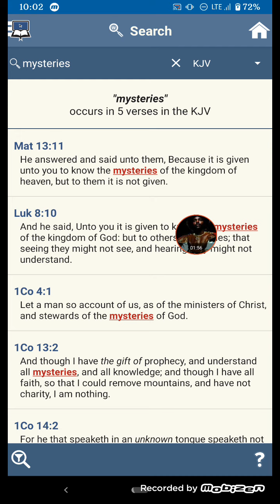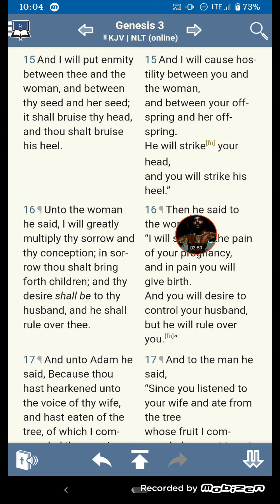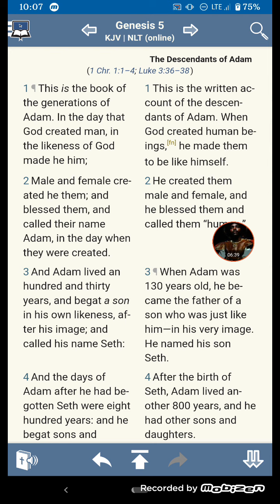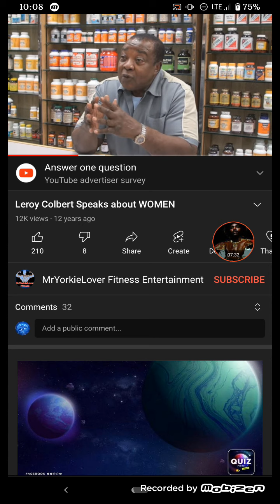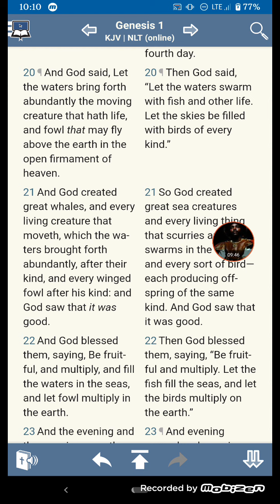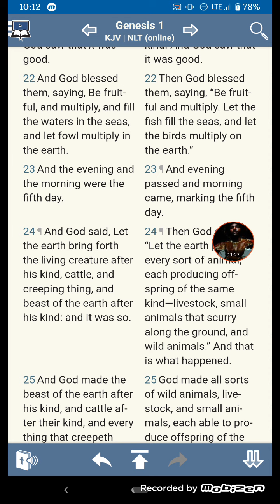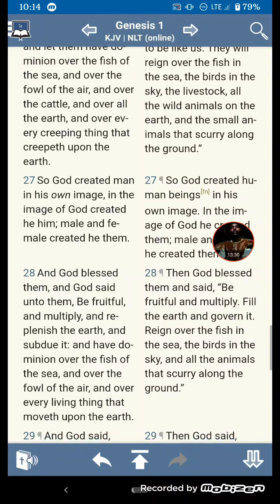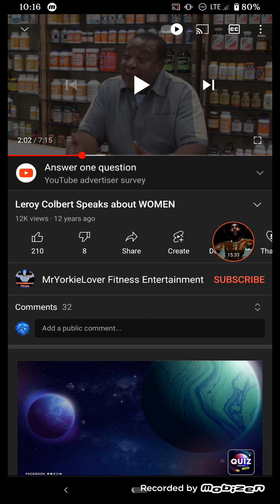Curse of the woman